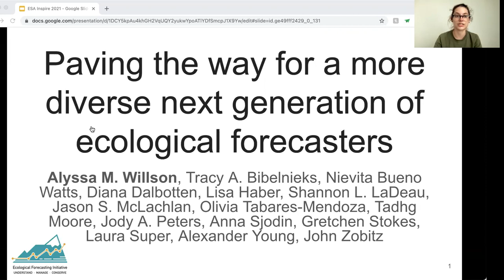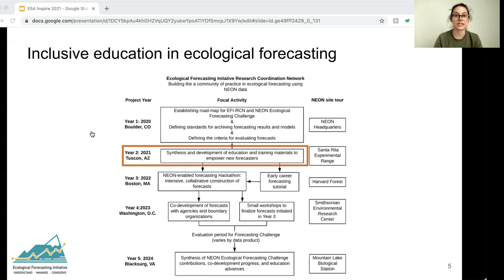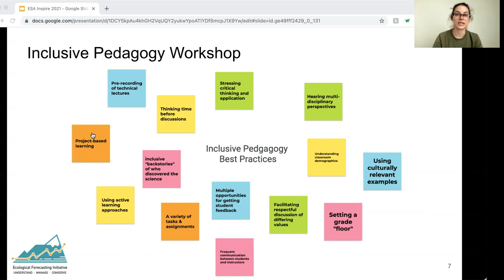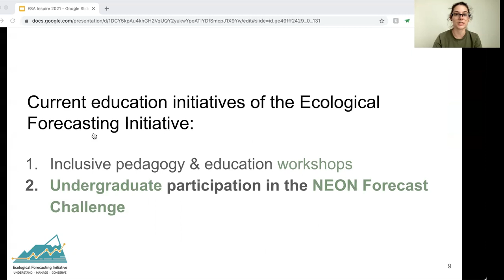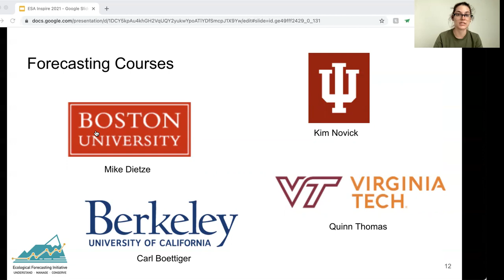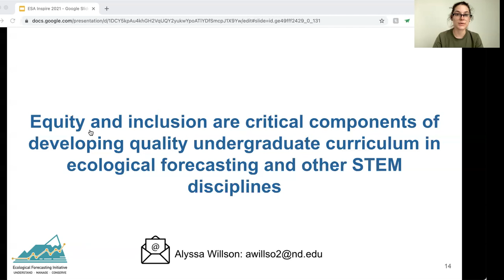EFI's Education and Diversity Efforts in 2021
Alyssa Willson provides an overview of the main takeaways from multiple meetings which focused on developing educational materials with consideration for inclusive pedagogy. These meetings were hosted by the Ecological Forecasting Initiative's Research Coordination Network grant hosted in May of 2021.